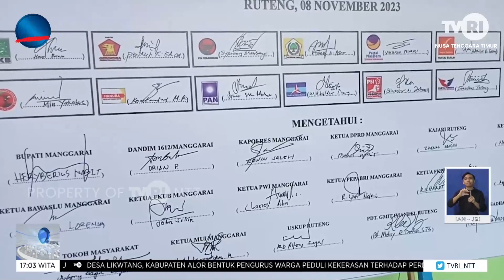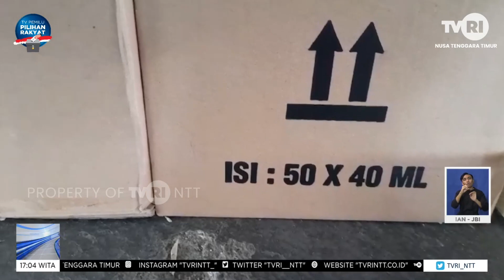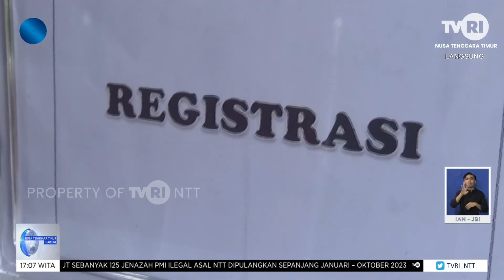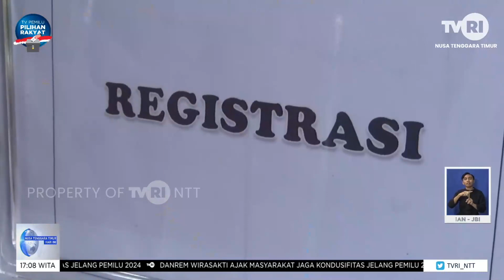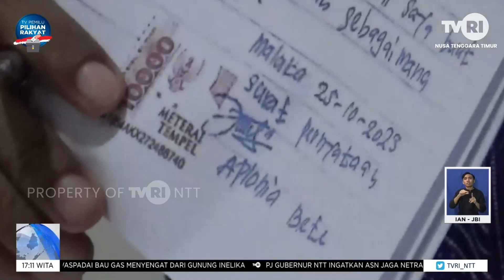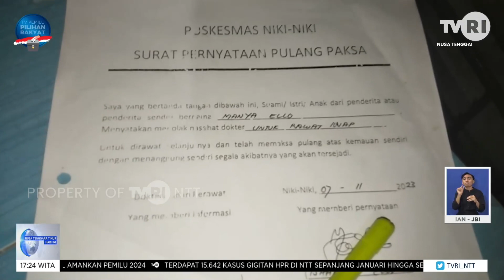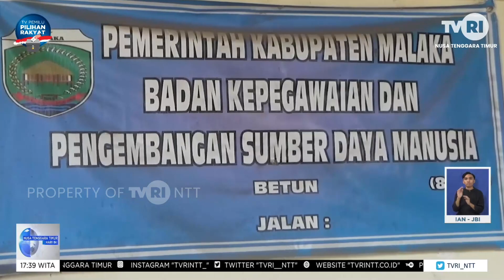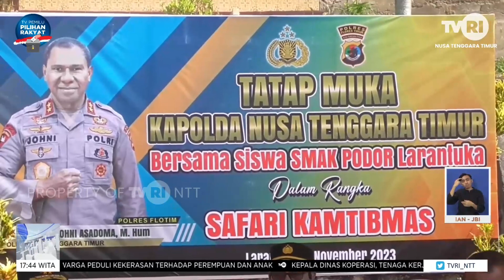NTT Hari Ini | Kamis, 9 November 2023